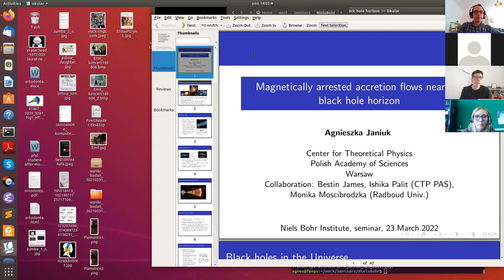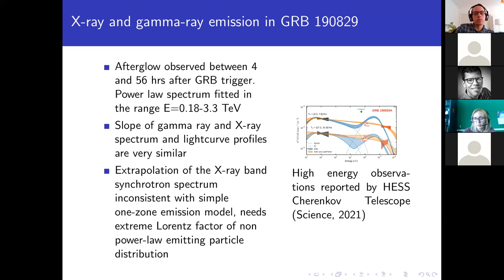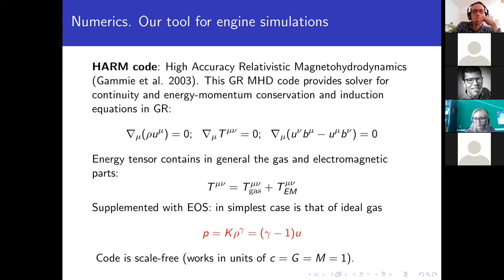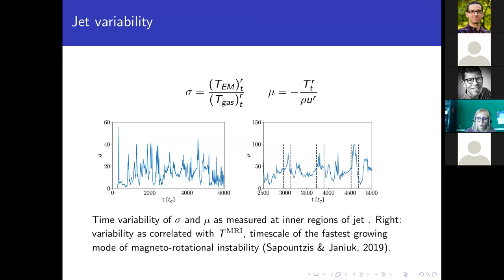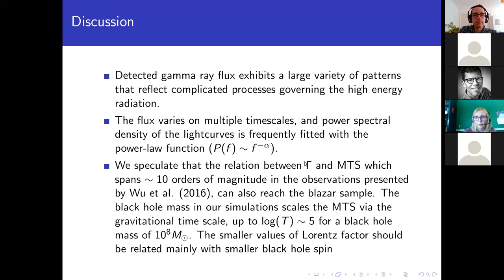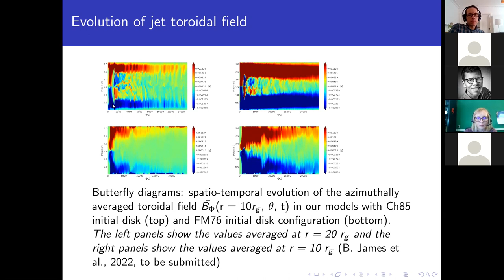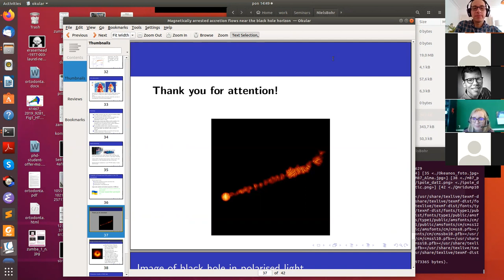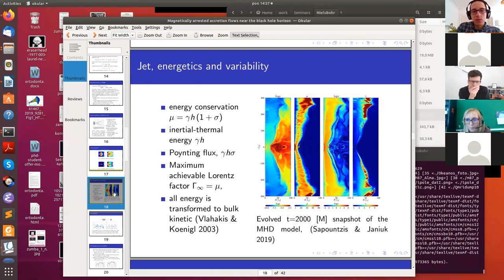Magnetically arrested accretion flows near the black hole horizon | Agnieszka Janiuk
Magnetically arrested accretion flows near the black hole horizon

Agnieszka Janiuk
Center for Theoretical Physics of the Polish Academy of Sciences

Magnetically arrested accretion flows are thought to fuel some of the supermassive black holes and to power their relativistic jets. The same mechanism operates at a lower mass scale, in the gamma ray burst engines. We investigate observational signatures of strong magnetic fields using numerical, high resolution and long duration simulations of magnetically dominated flows. We study the structure and time variability of jets launched from the spinning black holes.